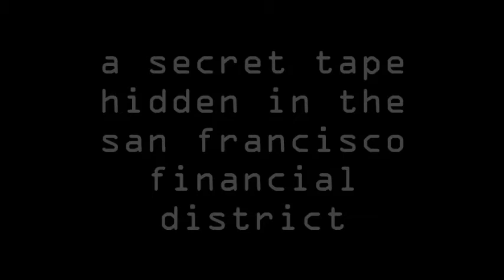CRS 2.1 [TRAILER]